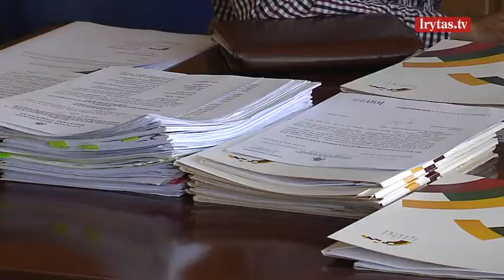D. Vilytė: „Ministrės vyro įmonės sėkmė primena schemas“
Aiškėja naujos detalės apie Švietimo ministrės Jurgitos Petrauskienės vyro įmonės sėkmę švietimo sistemoje. Švietimo įstaigos pinigus Evaldo Petrausko įmonei moka net neieškodamos pigesnių pasiūlymų.